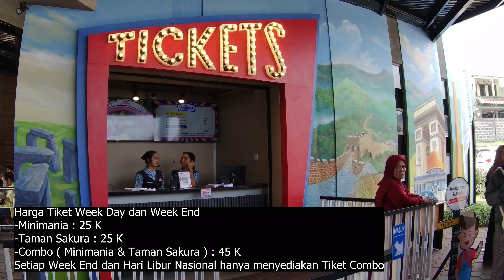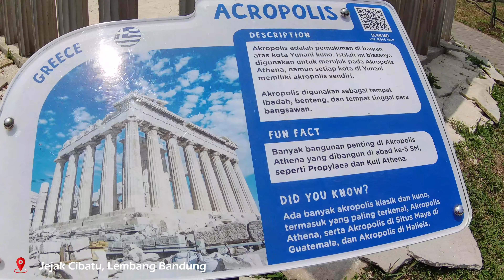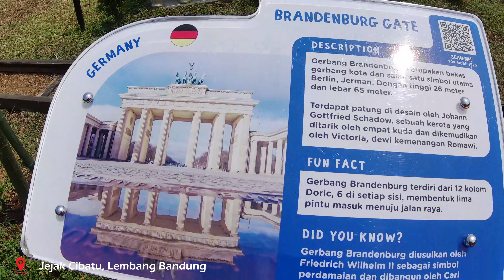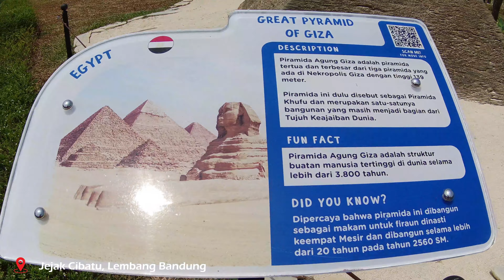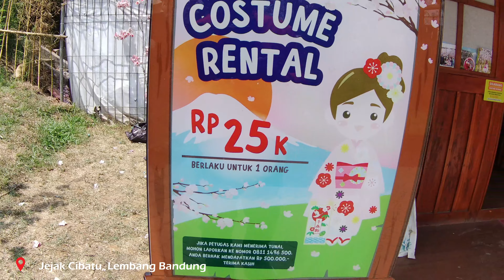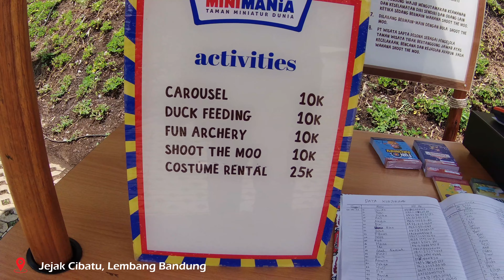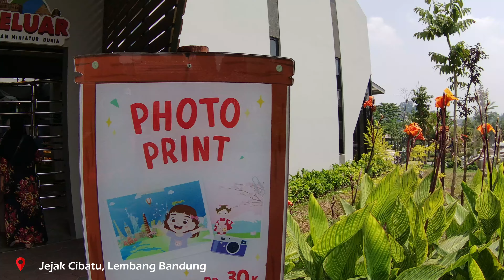Jelajah Taman Miniatur Dunia Mini Mania Lembang II Bandung 2023